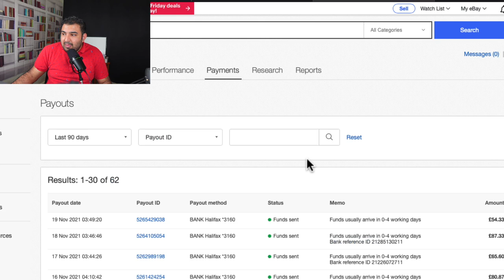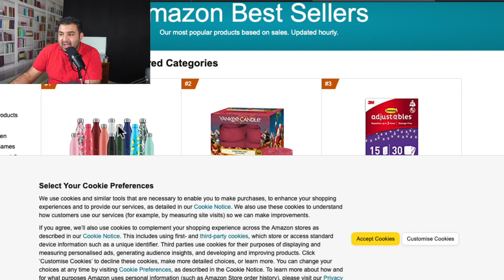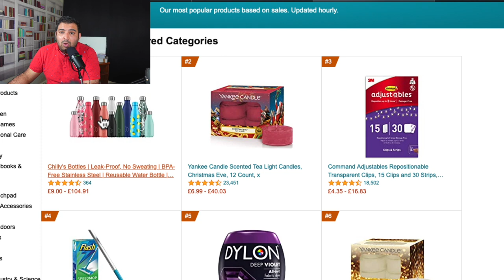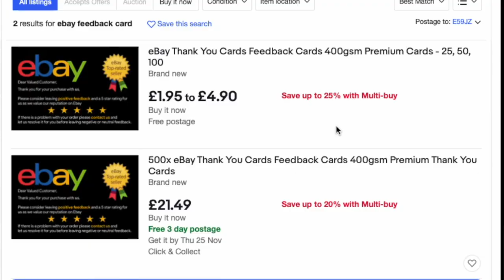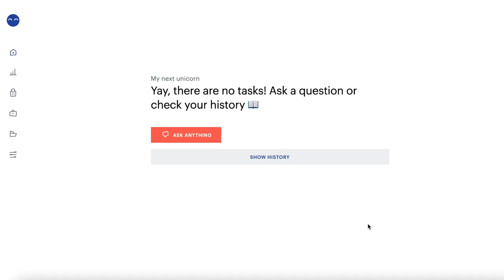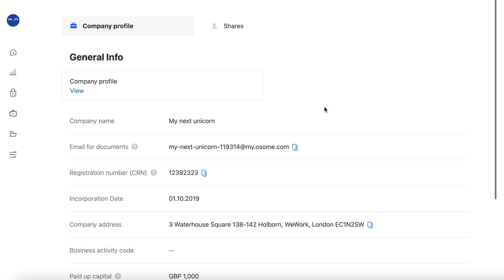How I became Full time Seller in 4 Months from £0? / What to sell?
I opened new eBay UK Account to understand How can I become full time eBay and Amazon? I will discuss product reproach, what to sell on eBay and how to Get started!

❤️With Osome
Free Company & Business registration✅
Tax and HMRC Covered ✅
Software integration ✅
Human Help ✅

(After you become channel Member, You need to join the FB group where you will step by step guide and Supplier details.)

( Fill the details on way in otherwise it will get declined)

❤️TimeStamps
00:00 Full Time eBay Amazon Seller
03:06 Feedback Doesn't Matter
04:50 You Don't Need Paid Tools
06:56 Where to start / What to sell?
11:26 Try Selling what doesn't make Sense
13:55 Price does't Matter
16:19 how to get feedback fast?
17:23 Understand the cost & Tax
19:10 Learn to read Analytics
19:56 I you can do only 1 thing do this
21:59 You will become Full time eBay Amazon Seller My 6 Weeks MentorShip Program